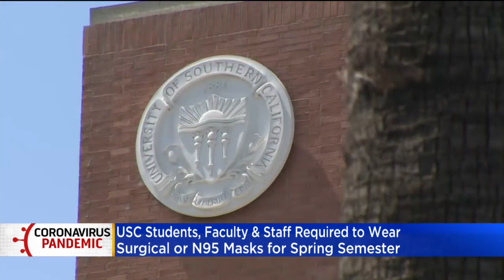USC Will Require Students, Staff Wear Surgical Or N95 Masks On Campus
The University of Southern California will require returning students, faculty and staff to wear surgical or N95 masks on campus for the spring semester.